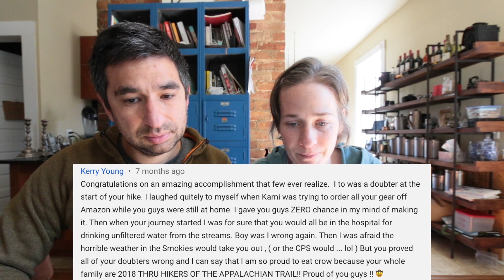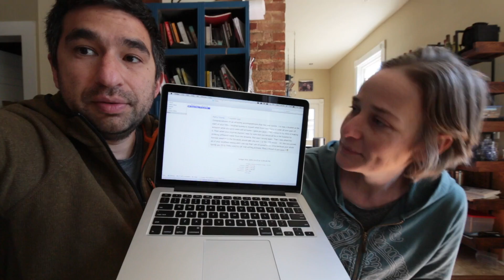OUR WORST HATE COMMENTS from the APPALACHIAN TRAIL [REACTION]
Our book, coffee, and camera recommendations